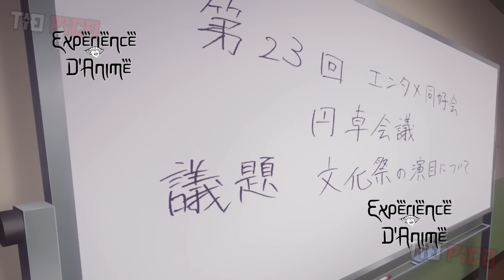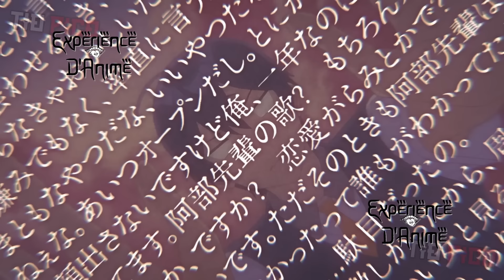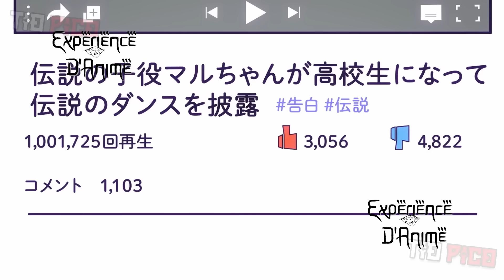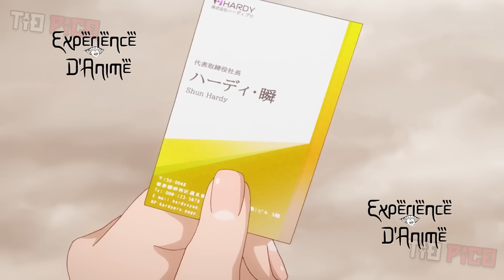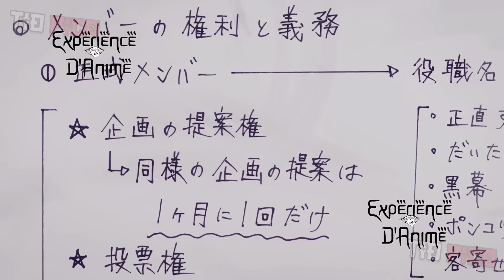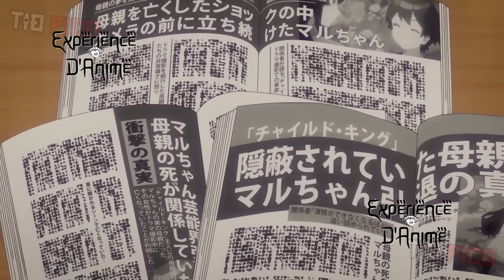Un garçon antisocial devient le plus populaire de l'école après avoir révélé un secret à tout monde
Anime: Osananajimi ga Zettai

Merci